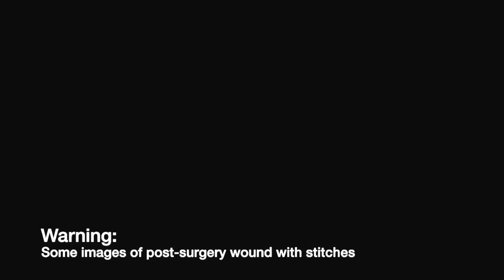Snoopy's first day as a three legged cat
My name is Snoopy and I have three legs. In August 2014, I fell out of a 3rd story window and broke my back leg. It was broken in too many pieces to fix, so I had to have it amputated.

This video is a montage showing my first day back from the vet, the day after my surgery. As you can see, I was hopping around, eating, and using the toilet from the start.

Hopefully it will help other potential three-legged-cat owners to see how easily we adapt to our new three-legged situation.